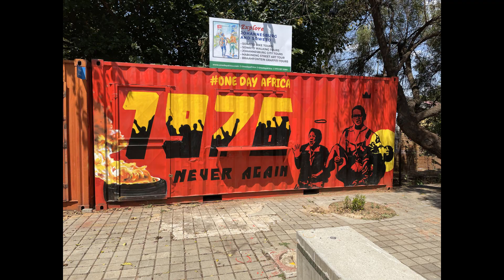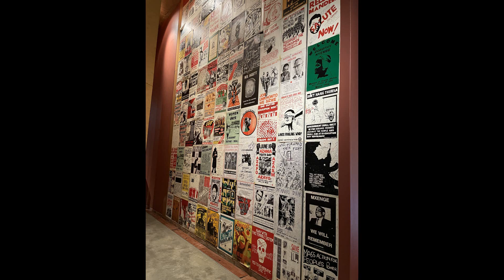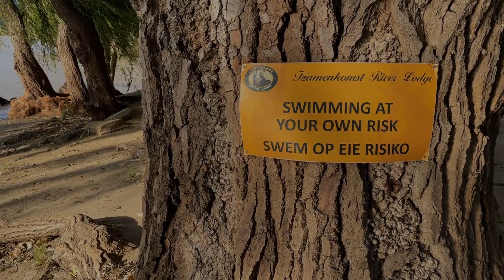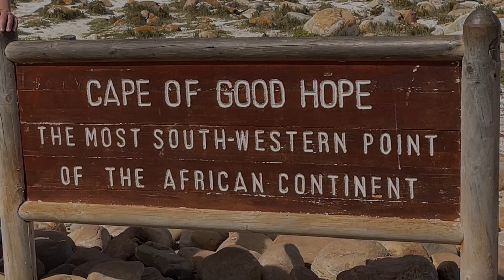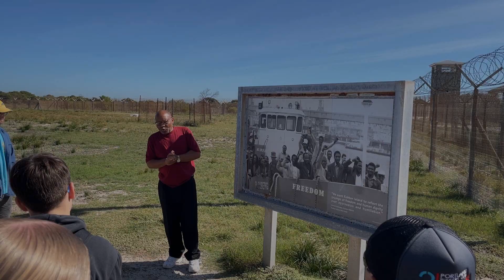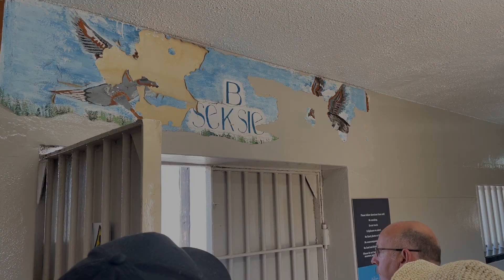Reis door Zuid Afrika 2023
In maart en april hebben we Zuid Afrika bezocht en een reis gemaakt vanuit Johannesburg naar het Kaapstad in het zuiden. Na een geweldig verblijf in de Indaka Lodge in Thabazimbi hebben we onze reis met als eindbestemming Kaapstad gestart. In deze video beginnen we in de National Parken Marakele en Pilanesberg en bezoeken we vervolgens Johannesburg en de  National Parken Golden Gate en Addo waarna we het Amakhala Game reserve bezoeken. Aan de kust bezoeken we Robberg Nature Reserve en Tsitsikamma National Park en gaan we vanuit Plettenberg Bay via Swellendam, Stellenbosch en Kaap de goede Hoop naar Kaapstad waar we naast Robbeneiland en de tafelberg de prachtige omgeving aan de kust hebben bezocht. Kortom van de zeer indrukwekkende natuur in het noorden naar de eveneens prachtige omgeving van de kust.